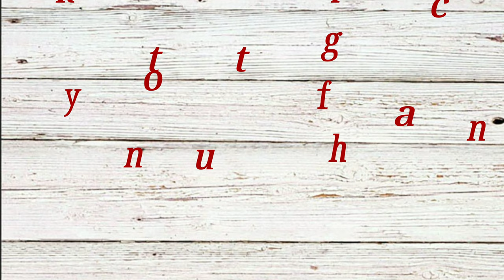FLOWER COSTUMES IDEAS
Different ideas for costumes
Different ideas for slogans
Different DIY crafts

and the 🔔 para sa iba pang videos  😘